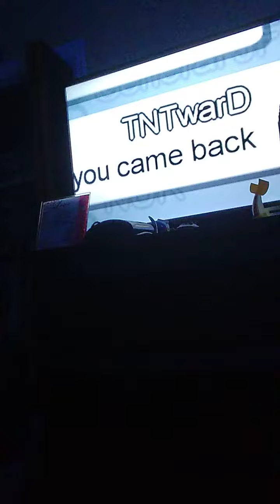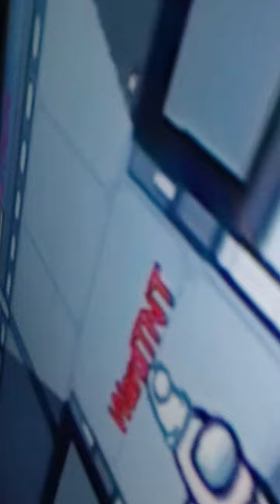among us ladies and gentlemen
among us no meme
this is not for adults